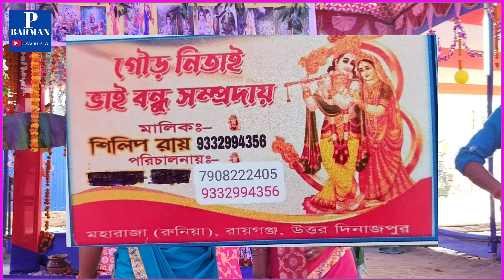Na kajre ki dhar tum kitni sundar ho